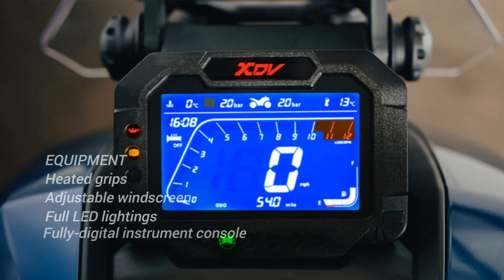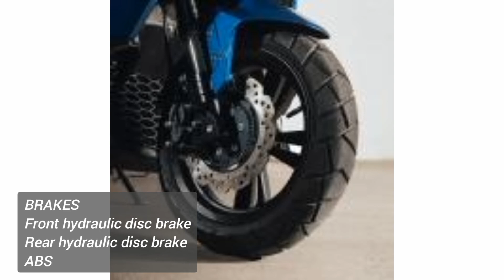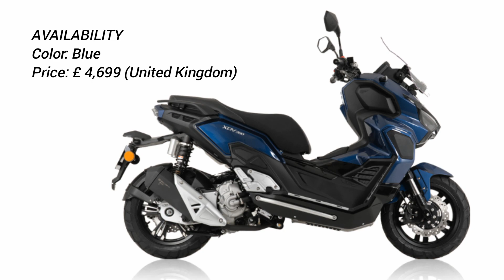Lexmoto XDV 300: Bagong Mid-Capacity ADV Scooter, May Top Speed na 128kph | Emong's Journals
PRICE, COLORS, SPECS, FEATURES
Inanunsiyo ng Lexmoto two wheeler brand na nakabase sa United Kingdom ang bagong offering nito, ang XDV300, na nakalaan para sa international market. Sa mga makikitang katangian niyang naka focus sa adventure, ang XDV ay isang paalala na ang mga scooter ay higit pa ang magagawa kaysa sa mga biyaheng pang point A to point B ng mga riders.